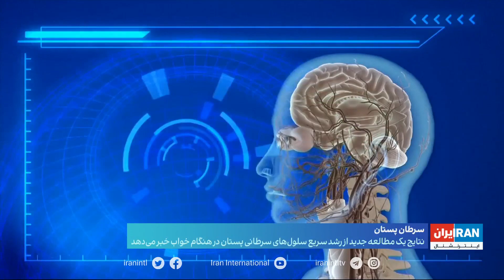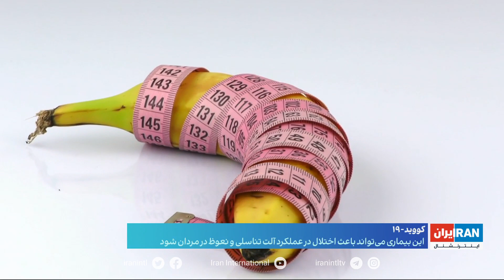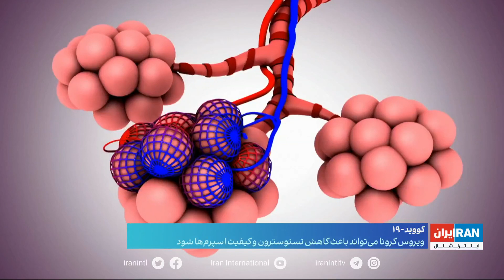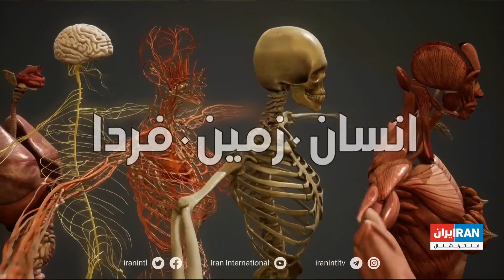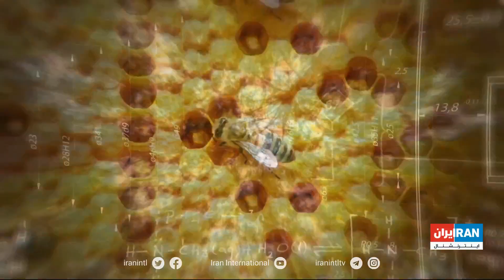انسان، زمین، فردا: با ضعف قوای جنسی مردان بعد از ابتلا به کرونا چه باید کرد؟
خبرهای کوتاه از سلامت و بهداشت.
توصیه برای اضافه کردن پروتئین به وعده‌های غذایی برای جلوگیری از تحلیل عضلات.
سلول‌های سرطانی پستان در هنگام خواب.
نقش غذاهای غربی در بروز سرطان روده بزرگ.
تفاوت در بافت میکروبی روده در مبتلایان به سرطان پروستات و مردان سالم.
 گزارش پیام دریابی درباره ضعف توان جنسی مردان پس از ابتلا به عفونت کرونا.
گفتگو با دکتر علی طورچی، متخصص اورولوژی، درباره اثر ویروس کرونا بر توانایی‌های جنسی مردان.
معرفی مقاله پژوهشگران ایرانی درباره اثر همه‌گیری کووید-۱۹ بر زندگی اجتماعی زنان مسلمان ایرانی.
گزارش فهیمه سلطانی درباره واکسیناسیون کرونا برای کودکان زیر پنج سال.